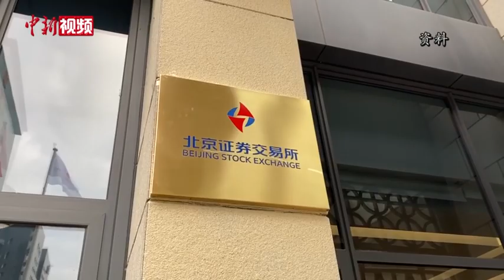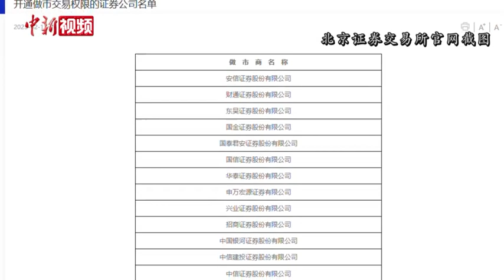北交所股票做市交易正式启动 首批13家券商将参与交易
2月20日，北京证券交易所正式启动股票做市交易业务。北交所做市交易业务启动将有哪些积极影响？对此，记者连线相关专家，专家表示，此举将进一步完善市场交易制度，增强市场活力韧性。